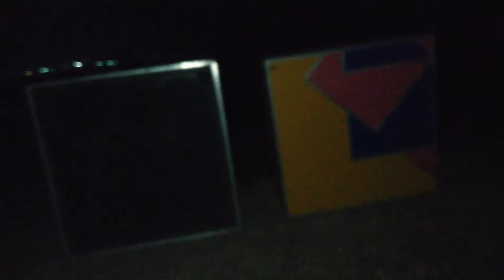👉আজ ভোলেবাবা সাউন্ড ফাস্ট জানুয়ারি উপলক্ষে হারালে বক্স বাধা হচ্ছে কালবৈঁচি বালিখাদ যাবে🙏